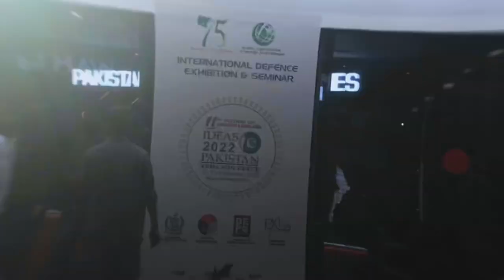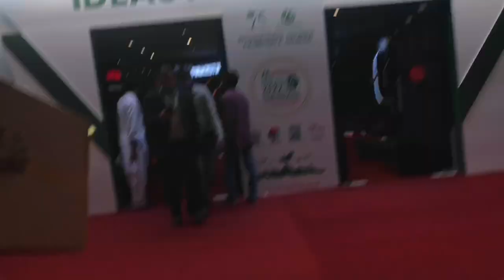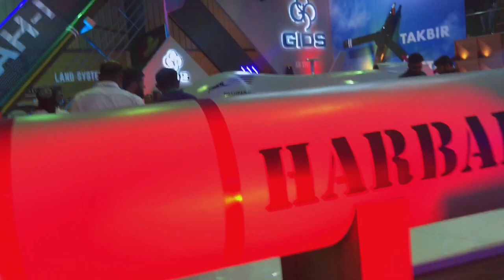IDEAS 2022 Expo Center | International Defence Exhibition and Seminars 2022 | Pak Army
IDEAS 2022 Expo Center | International Defence Exhibition and Seminars 2022 | Pak Arm